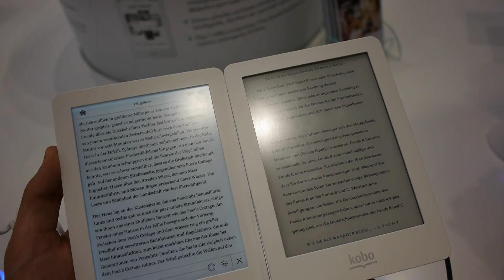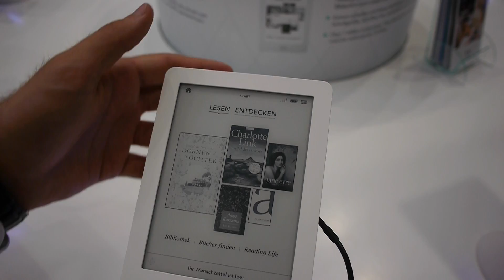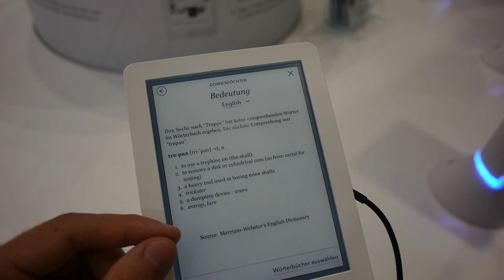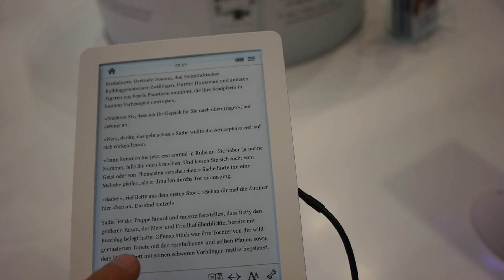Kobo Glo eBook Reader im Hands On [DE]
- Kobo Glo eBook Reader mit beleuchteten Display im Hands On. Nur 129 Euro in verschiedenen Farben.